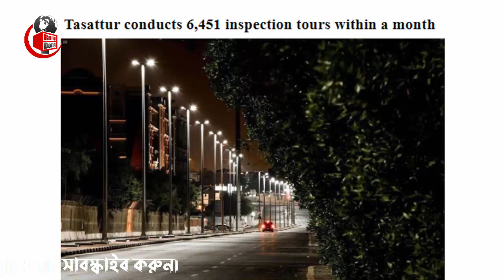সৌদি প্রবাসীরা দেখুন – সৌদির আজকের ২ টি বিশেষ খবর । আজকের তারিখ : ১৩ জুলাই ২০২৩ ।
আজকের এবারের খবরের আলোচনায় থাকছে  , সৌদির আজকের ২ টি বিশেষ খবর নিয়ে বিস্তারিত ।আজকের তারিখ : ১৩ জুলাই ২০২৩ । পুরো ভিডিওটি দেখে বিস্তারিত জেনে নেবার অনুরোধ থাকলো।